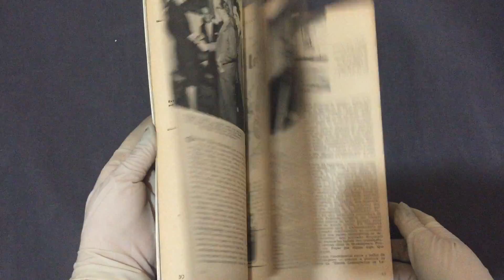Compre Agora: Nº 111 - Querida - Janeiro 1959 -